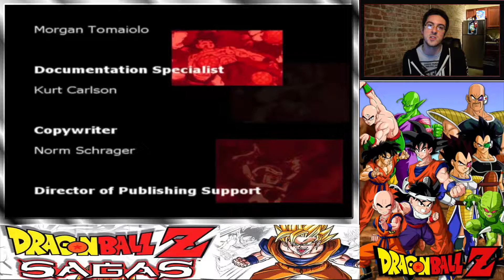Team Badman Plays! Dragonball Z Sagas - FINAL (Wait, That's It?)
Team Badman is back with a full-length series of Team Badman Plays!, taking on Dragonball Z Sagas! Follow us throughout the series as we handle tanky controls, elaborate combos and more enemies than you can shake a stick at, all to answer the most important question - is the game really that bad?

Intro music, "Battle!", written by Erik Benson.